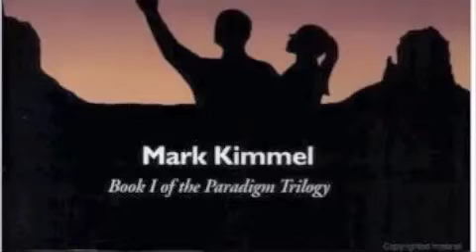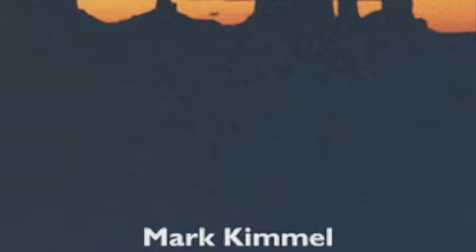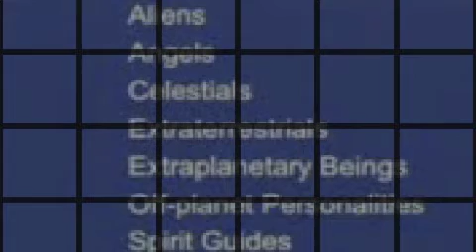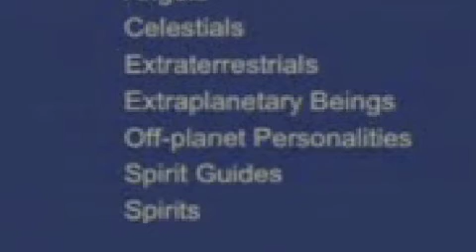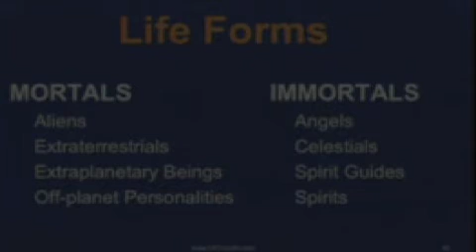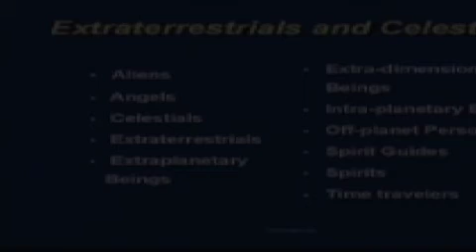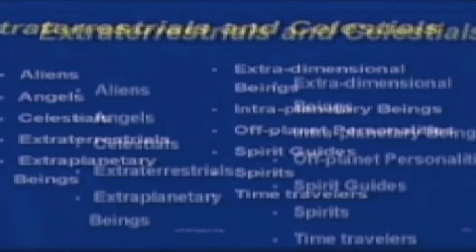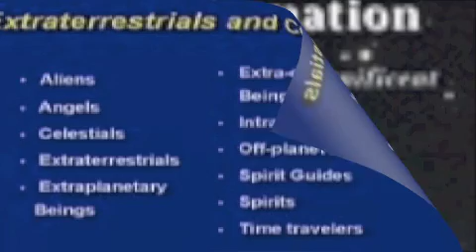September 23, 2011, Perspective